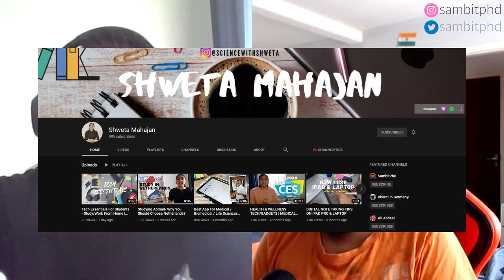Study Biomedical Sciences in Netherlands 🇳🇱 ft. @ShwetaMahajanSWS (Indian 🇮🇳)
Vlog 233 - Here we discuss with @ShwetaMahajanSWS who is an Indian student currently studying in Netherlands. She got a full (100%) scholarship to study in Netherlands after her Masters in India. So, she came to study in Netherlands as an Indian student in Netherlands. She is currently a Biomedical Sciences research student in Radbound University Nijmegen, Netherlands. In this video, we discuss about Shweta's academic background, field of work in biomedical sciences in Netherlands, how can other international or Indian students apply to study in Netherlands from abroad, workload of her biomedical sciences program in Netherlands, any impact because of the current situation, what are the opportunities in Netherlands and Europe after finishing the biomedical sciences program, what are her future plans and finally any advice or tips for the incoming students who want to study in Netherlands in the future!
This video can be BROWSED using these TIMESTAMPS:
00:00 - Video Intro
00:45 - Her field of work
03:02 - How can other international students/ Indians apply for this from abroad?
05:32 - Workload of her program in biomedical sciences?
07:50 - Any impact because of the current situation?
09:55 - What are the opportunities in Netherlands / Europe (for e.g., jobs/ research/ PhD) after finishing this program?
12:24 - Her future plans after this?
13:05 - Any final advice/ tips for the incoming students